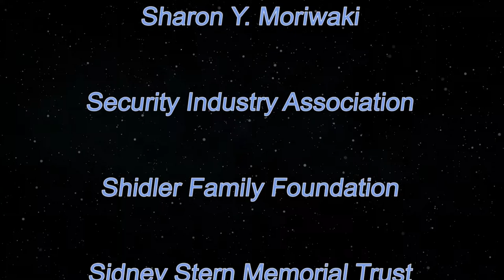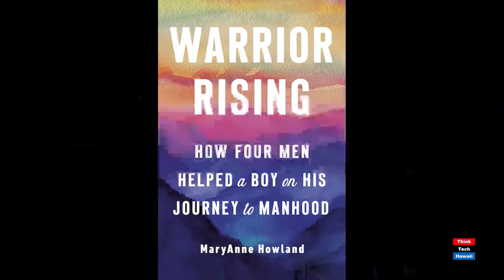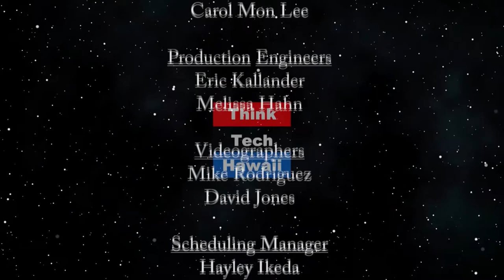Warrior Rising (Sister Power)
How Four Men Helped a Boy on His Journey to Manhood.  An eye-opening look at one mother's determination to provide positive male role models for her son, and the power of great mentoring to change lives.  The host for this episode is Sharon Thomas Yarbrough.  The guest for this episode is MaryAnne Howland.